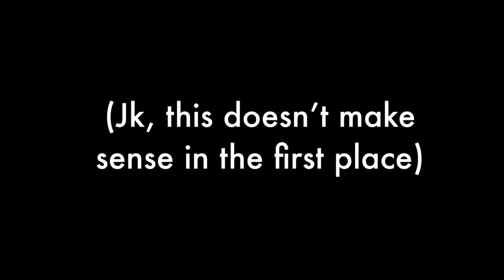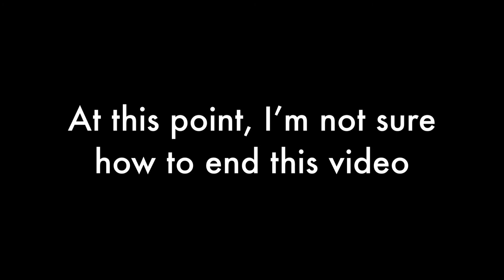Garfield ate Questionable Lasagna (Pt. 2)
Just a behind the scene moment; I originally wanted to name this “Garfield Ate Vegan Lasagna” but I worried about offending vegan viewers, so I changed the title. Tbh, I liked the original title more than what it is now.
Another thing I want to say, is that I didn’t enjoy making this video, as much as I enjoy making other ones. I’m relieved that I finished making this.

Yes, everyone knows these songs, but just in case anyone wants to use them, I leave the links.